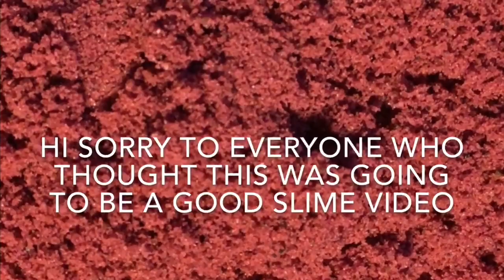foam slime making and mixing with sand slime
apology is at 3:32 if you wanna just skip there lol